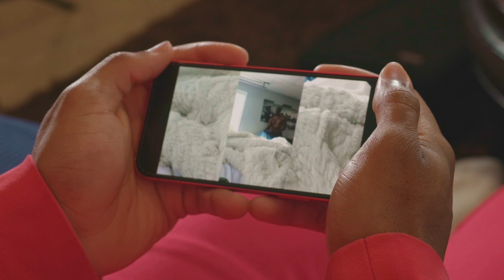THE SPITEFUL TONGUE: Written & Directed by Jaanna Anaemereibe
A short film about what happens when the moon howls back at the wolf.

Written, Produced, & Directed By Jaanna Anaemereibe
Assistant Director -Adrian Hector
Director of Photography - Adrian Hector

Editor - Jaanna Anaemereibe

Cast:
Shem Louis as Knight
Jaanna Anaemereibe as Allen
Set Decorator - Jaanna Anaemereibe